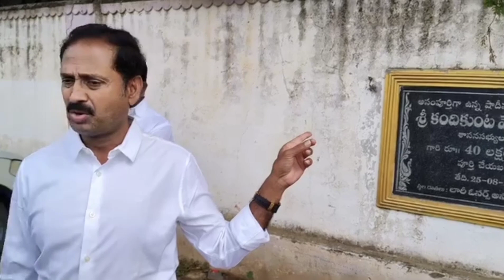సెల్ఫీ ఛాలెంజ్ విసిరిన కందికుంట వెంకటప్రసాద్ !!